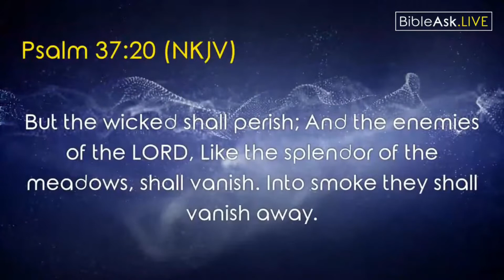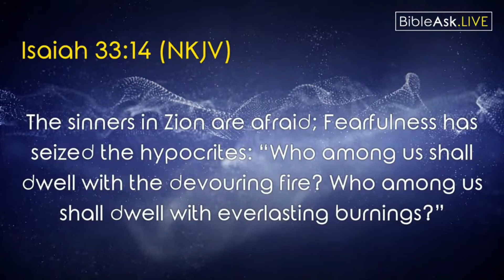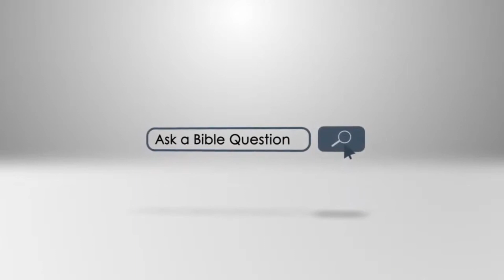Question on eternal hell...!